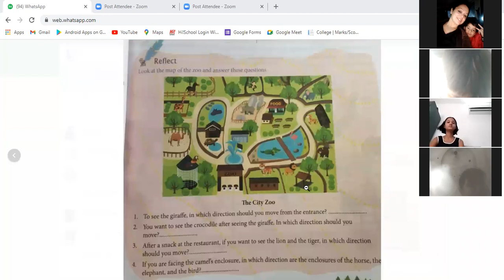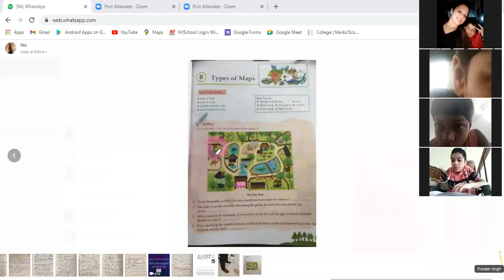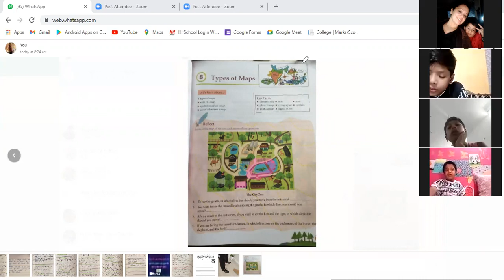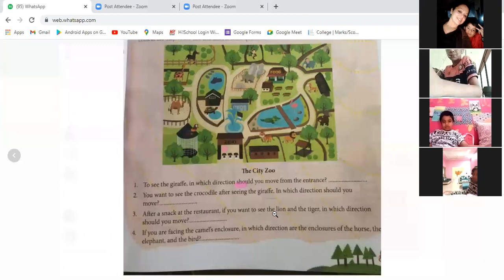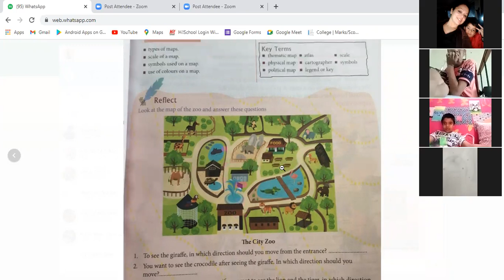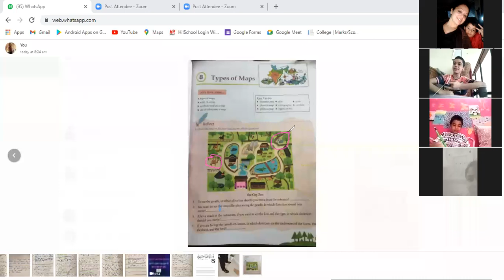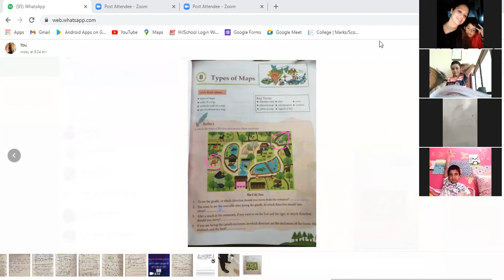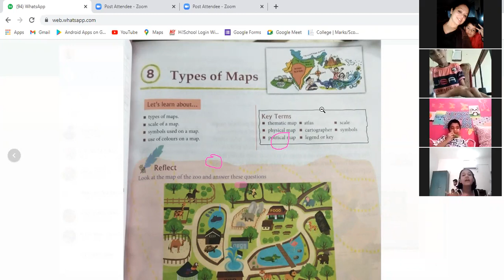IVA SST 2ND LECTURE